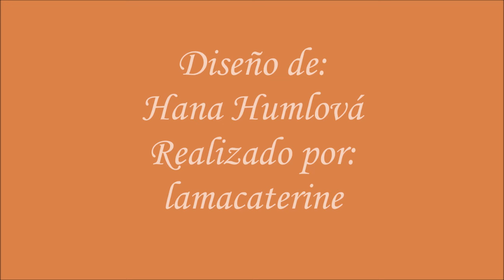Encaje de bolillos: Pollito patron Revista Bolilleras - Parte 2 por lamacaterine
Espero que el primer video os gustara y aqui esta el segundo de la serie de 4 vídeos en el que llevo a cabo la realización de un gracioso pollito con un patrón de la Revista Bolilleras diseñado por Hana Humlová